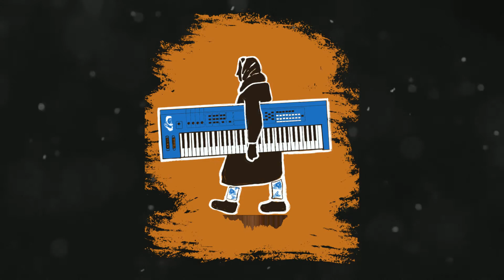[FREE] Kanye West x Ariana Grande Type Beat - ‘’ Time ,, ( Prod. Lucky Guy)